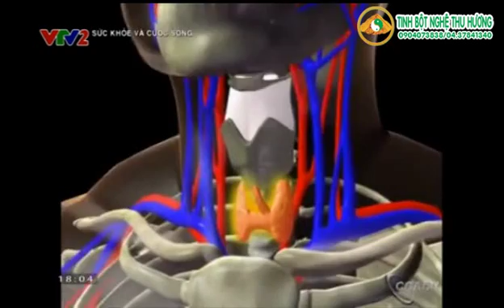Tuyến giáp là gì và vai trò của tuyến giáp đối với cơ thể?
Nguồn VTV.VN